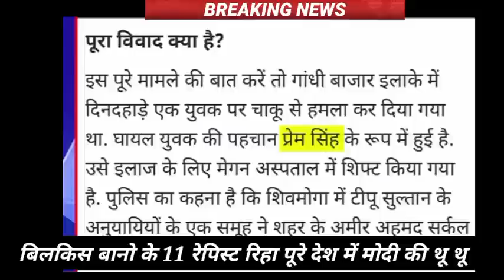Aaj 17 August 2022 ke sabhi mukhya taza samachar।Babri Masjid।NDTV News ravish